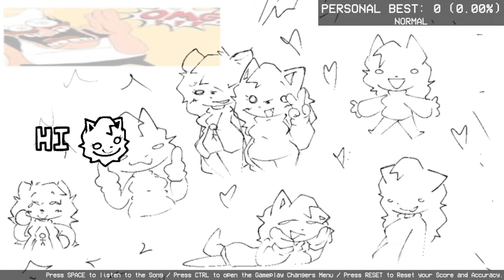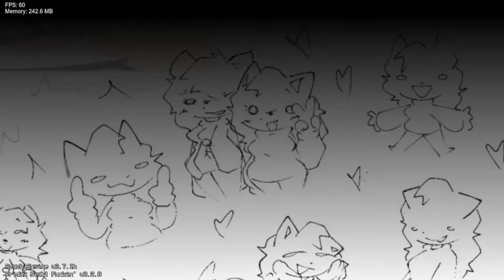Friday Night Funkin' Vs Yet Another Oc Mod: Vs Yana (Oneshot Mod) (FNF/Mod/Hard)